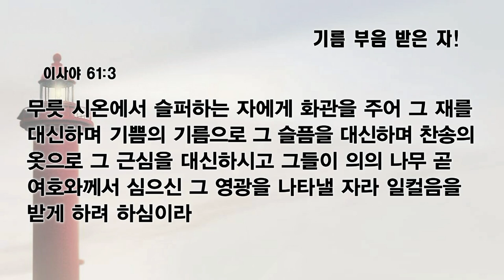[예원교회] 수요예배 - 기름 부음 받은 자! - 전영수목사 - 2023.04.26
기름 부음 받은 자! (이사야 61:1~3)

1 주 여호와의 영이 내게 내리셨으니 이는 여호와께서 내게 기름을 부으사 가난한 자에게 아름다운 소식을 전하게 하려 하심이라 나를 보내사 마음이 상한 자를 고치며 포로된 자에게 자유를, 갇힌 자에게 놓임을 선포하며
2 여호와의 은혜의 해와 우리 하나님의 보복의 날을 선포하여 모든 슬픈 자를 위로하되
3 무릇 시온에서 슬퍼하는 자에게 화관을 주어 그 재를 대신하며 기쁨의 기름으로 그 슬픔을 대신하며 찬송의 옷으로 그 근심을 대신하시고 그들이 의의 나무 곧 여호와께서 심으신 그 영광을 나타낼 자라 일컬음을 받게 하려 하심이라